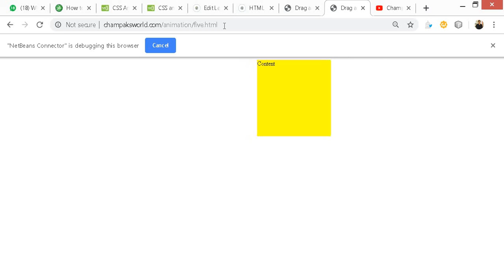Part of a work through on Champak's World. Beginning Animation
Explaining animation-fill-mode:forwards;